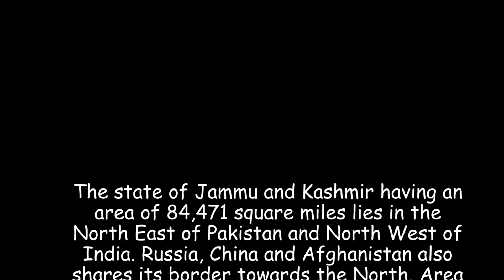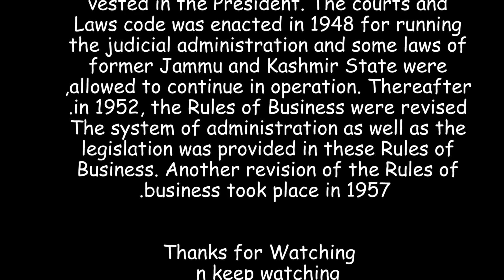KASHMIR DAY, 05 FEB, POEM FOR KASHMIR,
In the following poem i am reading a poem for the love of Kashmir. i learnt this long poem by heart in just 1/2 an hour. I have great love for kashmir and kashmiri people. so if you all viewers also love kashmir then plese share this with your friends and groups. Jazak Allah.